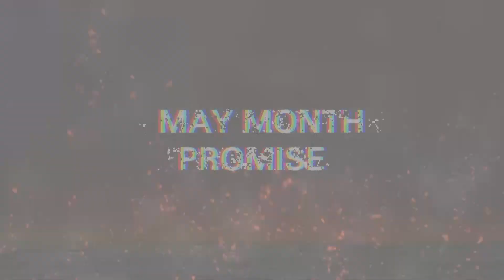May Month Promise"சரியாய் உங்களை மகிழ்ச்சியாக்குவார்" Month of Recovery and Restoration (Clippings)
May Month Promise Sunday Morning (2-5-21)
                       at 7:00
                Message by  DJ

 May Month Promise
"சரியாய் உங்களை மகிழ்ச்சியாக்குவார்"
Month of Recovery and Restoration (Clippings)

Bank Account Details:
Bank Name              :  HDFC
A/C Name                :  HOLI FOUNDATION
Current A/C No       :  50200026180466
IFS Code                  :  HDFC0002409
Branch                     :  BYE PASS ROAD
                                      MADURAI

Bank Account Details:
Bank Name              : STATE BANK OF INDIA
A/C Name                : BALU JUSTIN RAJ
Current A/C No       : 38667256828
IFS Code                  : SBIN0013158
Branch                     :  VILANGUDI
                                      MADURAI